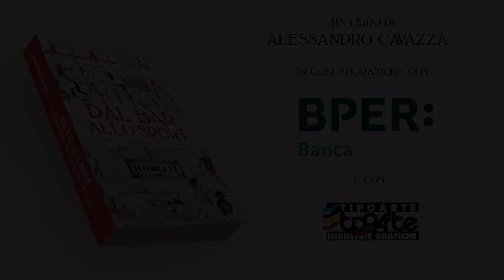V. Alvisi (BO) - Libro "Dal bar allo sport"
Dal Bar allo Sport: un libro di Alessandro Cavazza sulla storia del gioco delle Boccette
Prezzo: 22 euro (spese di spedizione incluse).
Se vuoi spedizione con raccomandata aggiungi 3 euro al costo totale

Compralo dall’autore:
indica nella mail:
• N° di copie acquistate
• I tuoi dati per la spedizione

Compralo su Ebay a prezzo pieno Su Ebay: 22 euro + spese di spedizione
Link ebay